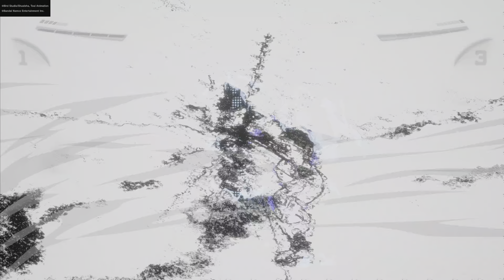What if Piccolo Defeated Nappa Quickly - Vegeta vs Piccolo | Dragon Ball Sparking Zero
In this exciting Dragon Ball Sparking Zero episode, we explore an alternate scenario where Piccolo quickly defeats Nappa, setting the stage for a fierce showdown with Vegeta. Could Piccolo have been the one to stop the Saiyan Prince? Watch this thrilling "What if" battle unfold and see how Piccolo holds his own against the Saiyans' greatest warriors!

00:17 - Piccolo vs Nappa
02:36 - Piccolo vs Vegeta
06:06 - End